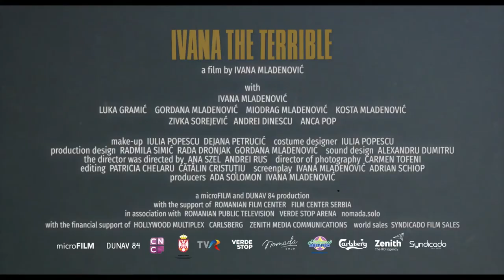Ivana the Terrible Trailer | CPH:DOX 2020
Based on the story of a crisis that took place in the summer of 2017 in the life of Mladenovic, a Serbian-born director living in Romania. Directed by Ivana Mladenović.